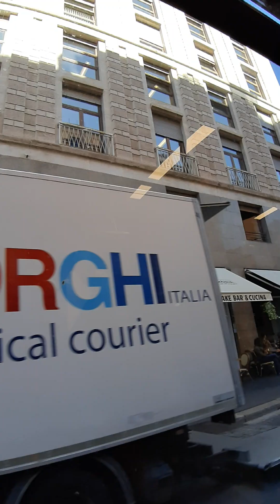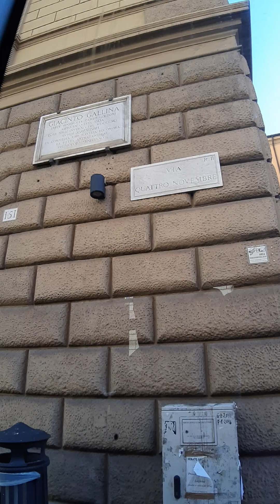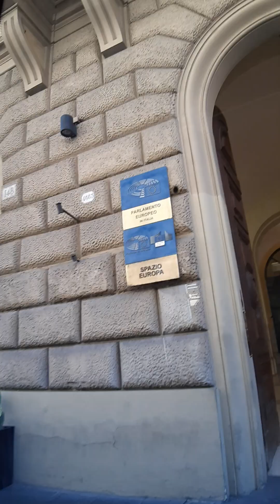FROM ROMA TERMINI TO VATICANO